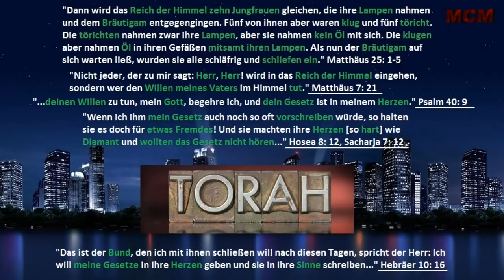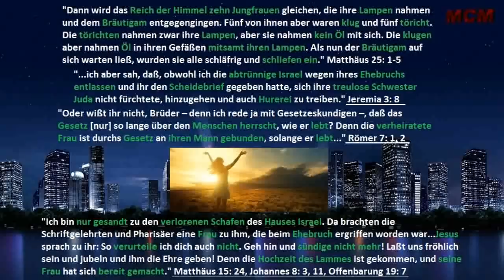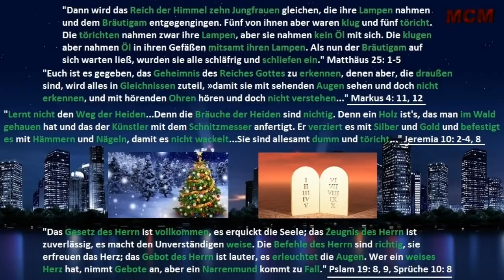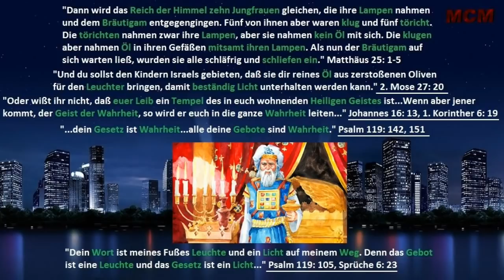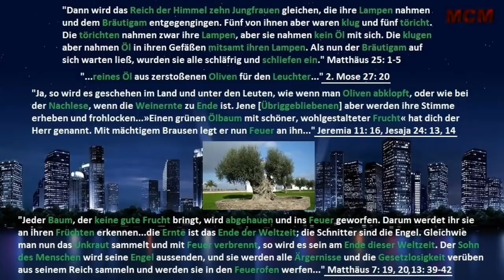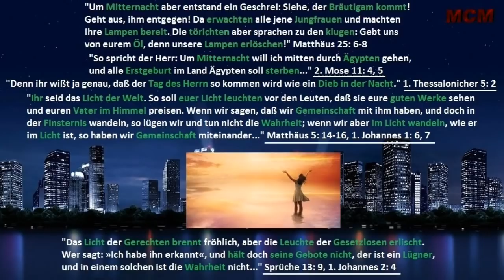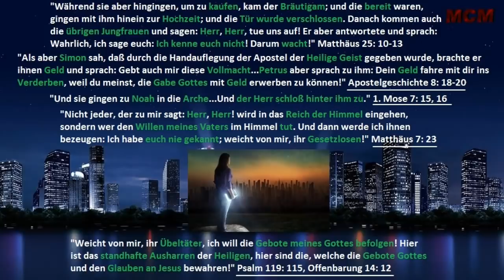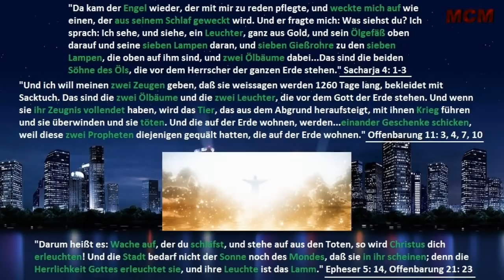Das Licht der Endzeit ➤ Das Gleichnis der 10 Jungfrauen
McM